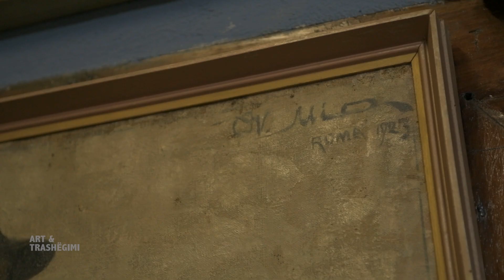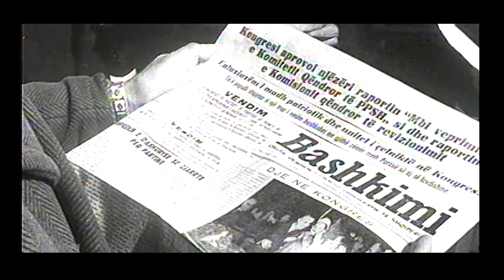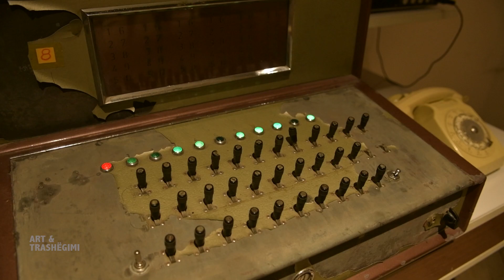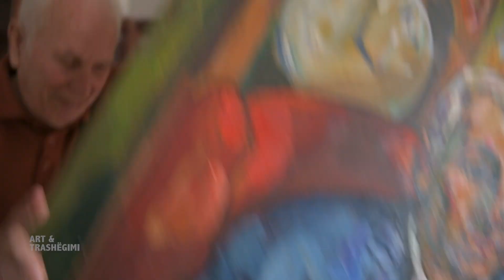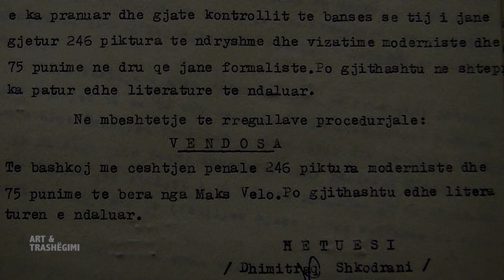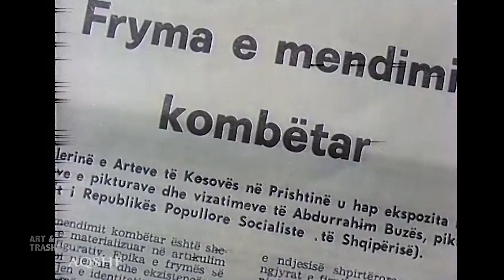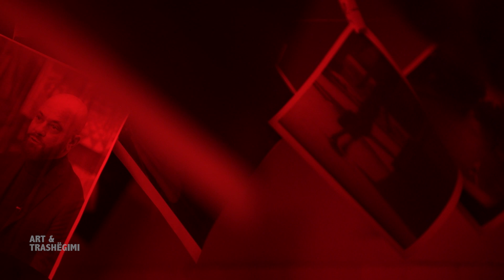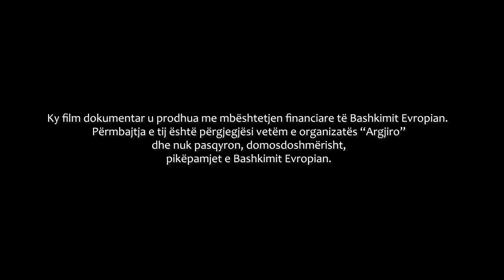Arti në Komunizëm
Skenari:  Suzana Varvarica Kuka
Regjia: Denald Grepcka
Producente : Ilda Mara

Roli i Artit ne Komunizëm në krijimin e njeriut të ri,  e shndërroi artin në vegël të ideologjisë së re komuniste.   Artisti, përmes propagandës së Partisë, duhet të  ndikonte, përmes artit të tij , në formimin e një kulture politike ideologjike marksist – leniniste, kryesisht përmes atij që konsiderohej – arti i realizmit socialist. Një propagandë që depërtoi kudo dhe tentoi, që në ditët e saj të para,  të zëvendësonte ushqimin e vetëm shpirtëror – artin. Kjo ishte metoda e Realizmit Socialist, te cilen rendom e quajme arti i realizmit socialist.

Të intervistuar: Suzana Varvarica Kuka, Alush Shima, Fatos Lubonja, Ilmi Kasemi, Ksenofon Dilo, Adrian Cene

Gazetare: Doriana Daka
Drejtor Fotografie: Denald Grepcka
Kamera Dron:  Bledar Kumaraku
Montazhi: Blerina Muharremi
Teknik zëri: Saimir Dani
Rrefimi: Vasjan Lami
Asistente prodhimi: Elona Haxhiaj

Konsulentë shkencorë:
Suzana Varvarica Kuka
Ylljet Aliçka

Muzika
Opera "Mrika"
Thoma Gaqi - Rapsodi per orkestër; "Shqiperia në festë" maj 1977
Përpunim mbi motive popullore  - Çesk zadeja
Pjetër Gaci - Koncert për violinë dhe orkestër, Klodjana Skënderi
Diana Demi - Koncert për violinë - solist: Vangjush Papadhimitri
Shpëtim Kushta, "Lule të reja në bahçallëk", Suite simfonike
Thoma Gaqi - Rapsodi për orkestër

Falenderim, i veçantë, për mbështetjen në realizimin e këtij dokumentari:

Ministrisë së Kulturës së Republikës së Shqipërisë
Arkivit Qendror Shtetëror të Filmit
Galerisë Kombëtare të Arteve
Shtepisë Muze të piktorit Vangjush Mio
Radio Televizionit Shqiptar
Muzeut Kombëtar të Përgjimeve "Shtëpia me gjethe"

Prodhuar nga ARGJIRO

“Ky film dokumentar u prodhua me mbështetjen financiare të Bashkimit Evropian. Përmbajtja e tij është përgjegjësi vetëm e organizatës «Argjiro» dhe nuk pasqyron, domosdoshmërisht, pikëpamjet e Bashkimit Evropian”.

Maj 2021